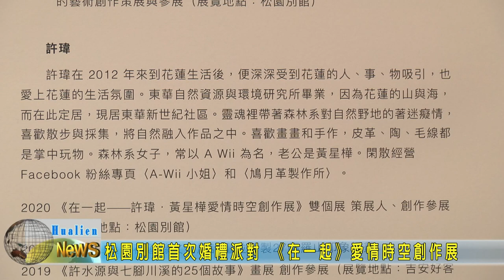20201124 10 松園別館首次婚禮派對 《在一起》愛情時空創作展